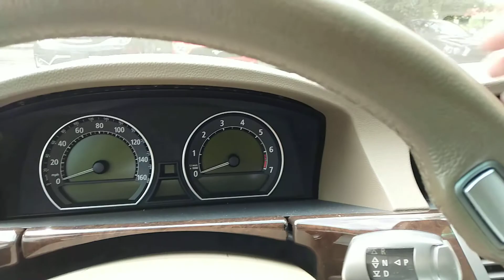2005 BMW 745Li Interior quality check